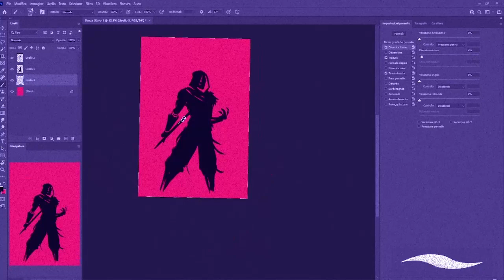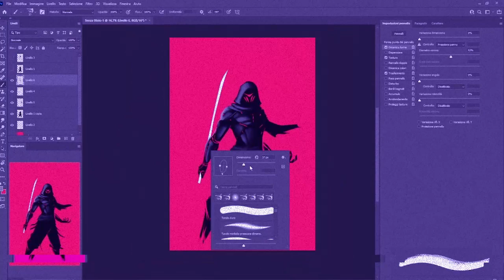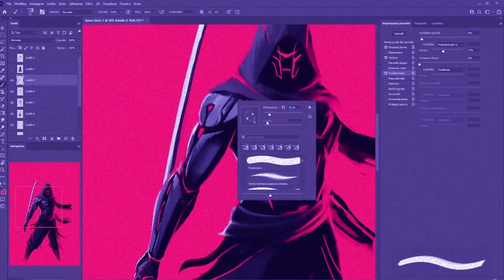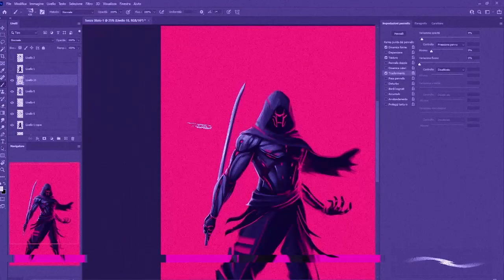CYBERPUNK ASSASSIN - speed paint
A painting of a Cyber assassin made in Photoshop.

Music from [FREE] Synthwave Type Beat x Retrowave Type Beat x 80s Type Beat - Flash